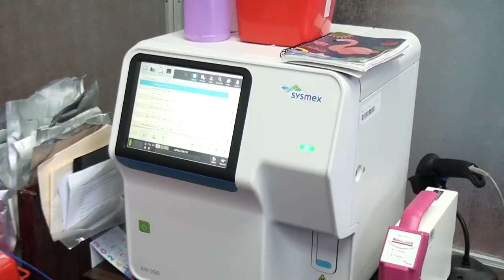Inició la construcción del laboratorio clínico en el área de salud Osa